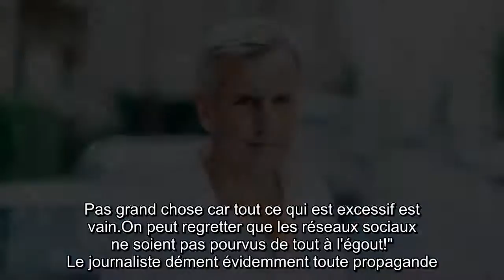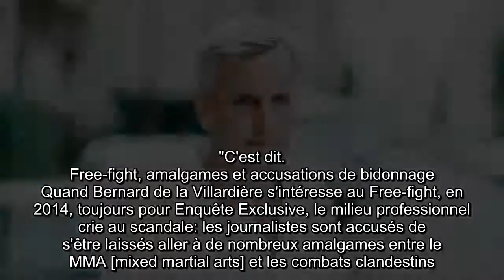Bernard de la Villardière, une chemise immaculée et quelques polémiques